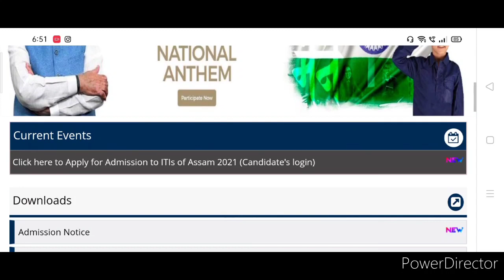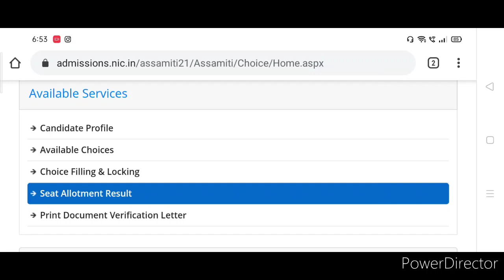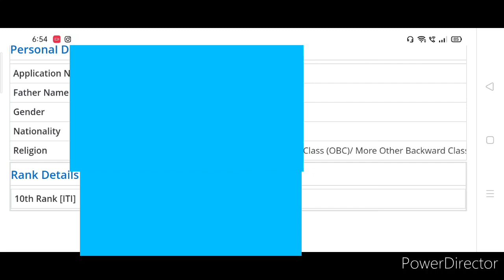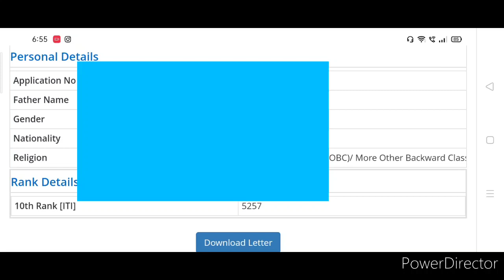Assam ITI update//Rank generation check now 2021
Assam ITI rank generation, Assam ITI admission,ITI Rank generation problem,ITI log in problem, Assam ITI admission process,ITI admission 2021,govt ITI admission, Rank generation keneke koribo